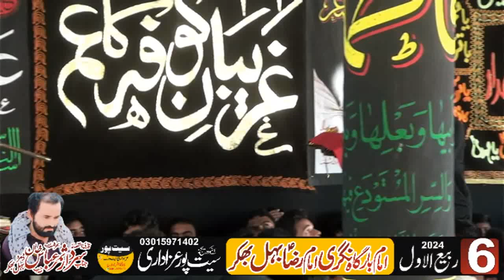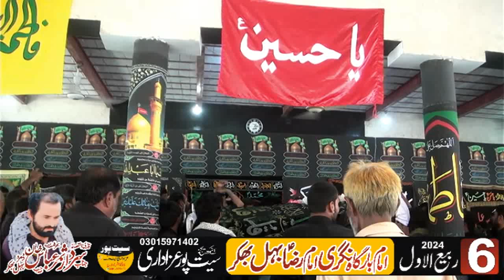Zakir Safdar Abbas Notak 6 Rabi Ul Awal 2024 Nagri Imam Raza Behal Jalsa Zakir Samar Abbas Dumra